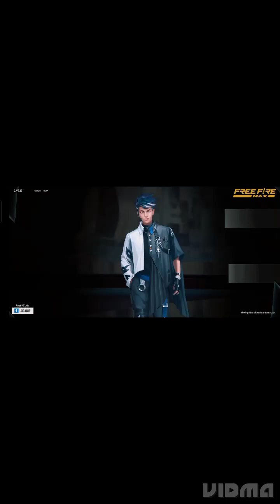hi. my name is. Mihir. varsur anil. surprise. to. varsur anil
Mihir Bose. surprise